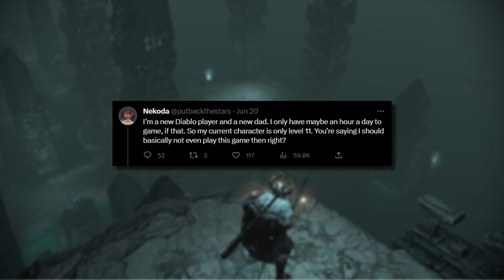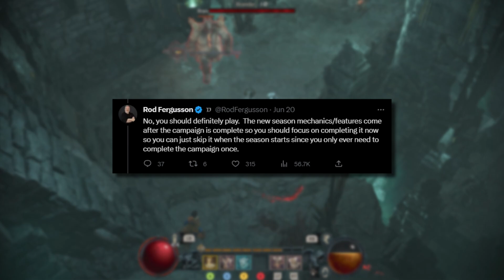The Problem with Diablo 4 | A Devs Perspective